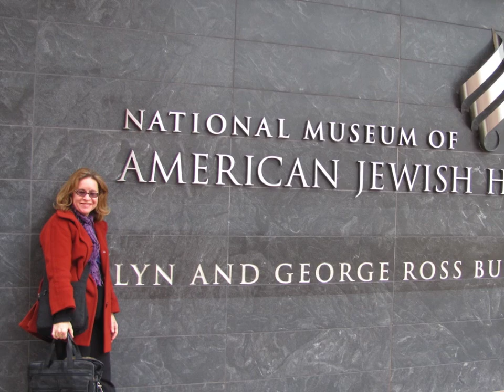Ma Nishtana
Passover traditional melodies for Ma Nishtana set to family photos-
ending with a real seder scene- sung by Debbie Katchko-Gray - recorded on Kindersongs- A Jewish Family Singalong CD.